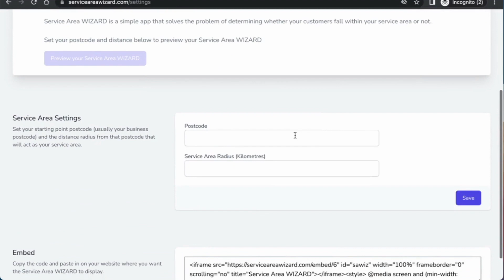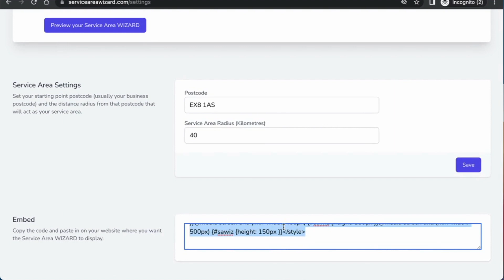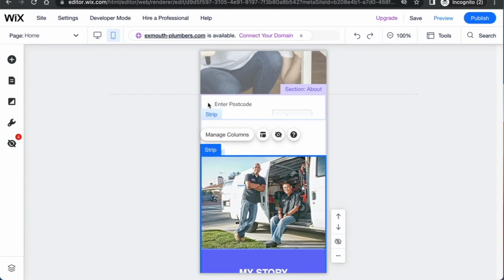Service Area Wizard Wix website setup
Service Area Wizard is a service checker for your website. This guide will show you how to set up service area checking on your Wix website.

Setup is easy and only takes a couple of minutes.

1) Simply create an account at serviceareawizard.com, then enter your postcode and service area radius.

2) Copy the embed code found in the settings page of your account.

3) Head over to your Wix website and login. Go to the Edit site section in your Wix dashboard.

4) Click "Add element" then "Embed Code" then "Embed HTML".

and paste it into the "Add your code here" section on your Wix editor.

6) Drag the resulting widget to where you want it to be displayed on your site. Make sure the container is at least 240px in height for the Service Area Wizard to display properly without needing to scroll.

7) Click publish.

8) Repeat steps 4 through 7 for the mobile version of your Wix site.

Service Area Wizard is the free service area checker for your Wix website. Spend more time on the customers that fall within your service area and reduce the number of leads for out of area customers.